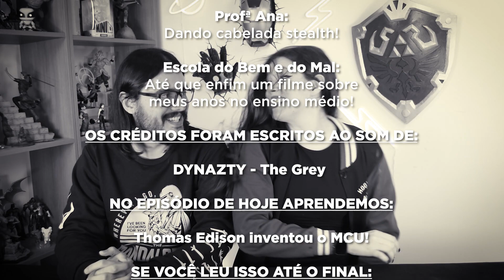OS FIM DOS VINGADORES, NOVIDADES DE THE WITCHER E MUITO MAIS !! | GWEEK 286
Nessa semana a declaração de que os vingadores não tem uma formação nos novos filmes da Marvel e que eles irão ter que se reunir de novo, o fim das gravações de The Witcher terceira temporada e a já renovação para uma quarta e quinta temporada !!

Nos Siga!